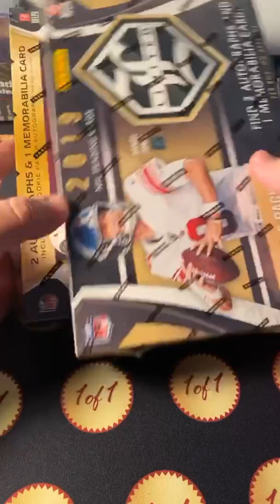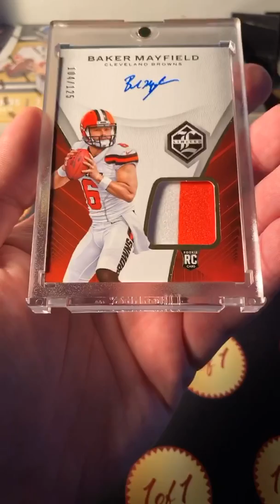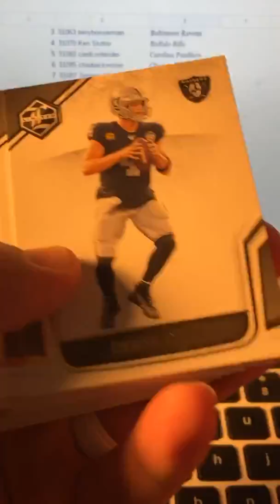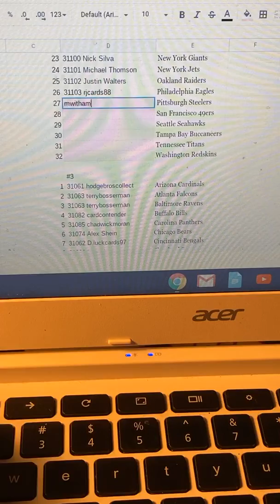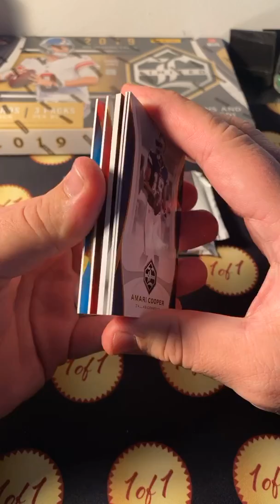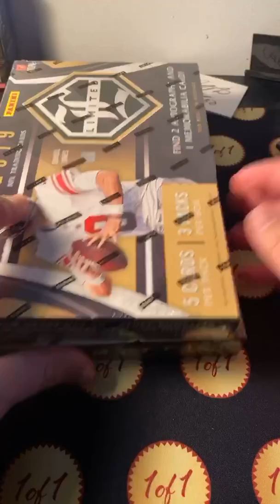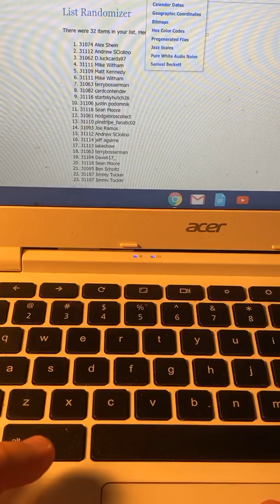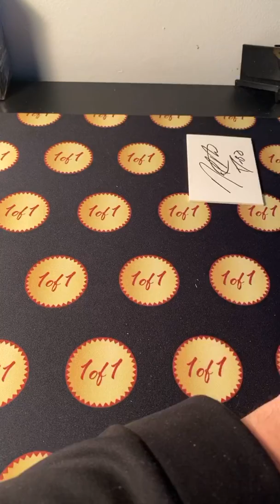4/2 Nfl 2 Box Mixers 1-5 (part1)